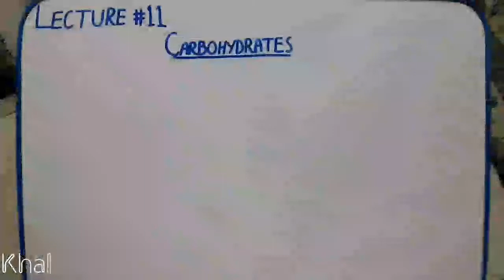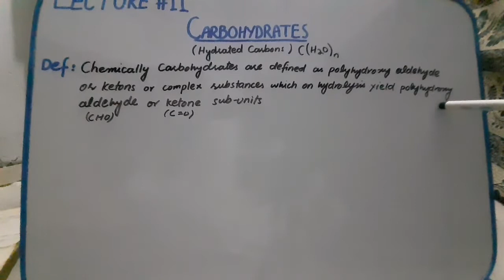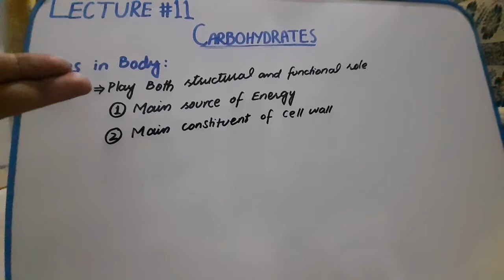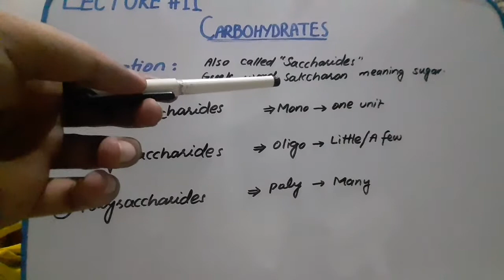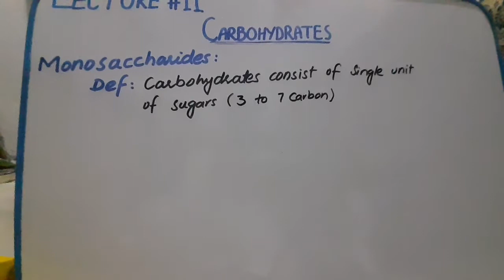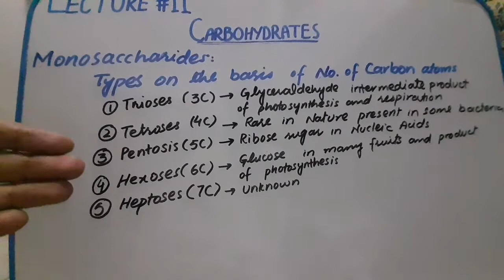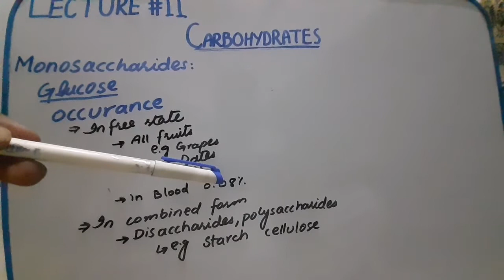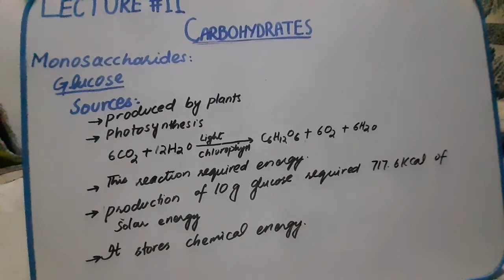F Sc Part 1 Lecture No 11| Carbohydrates(a)| Urdu/Hindi By Dr. Khalid Mehmood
F.Sc Lecture Series
F.Sc Part 1
Biology
Chapter No. 2:  Biological Molecules
Lecture # 11
Topic:
Carbohydrates
1. Introduction
2. Classification
3. Monosaccharides